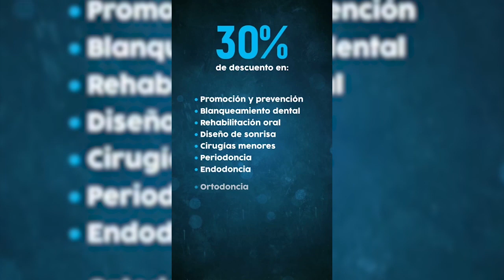CAPTURAN A CUATRO SUPUESTOS EXTORSIONISTAS EN VALLEDUPAR